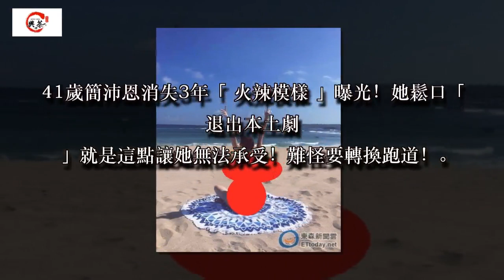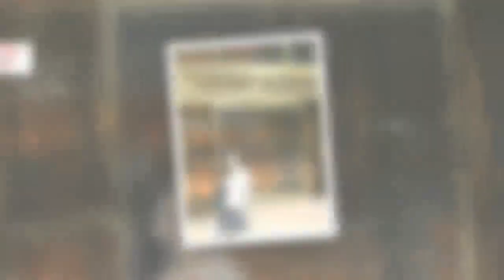41歲簡沛恩消失3年「火辣模樣」曝光！她鬆口「退出本土劇」就是這點讓她無法承受！難怪要轉換跑道！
41歲簡沛恩消失3年「火辣模樣」曝光！她鬆口「退出本土劇」就是這點讓她無法承受！難怪要轉換跑道！

有常在看本土劇、偶像劇的朋友一定對她不陌生！簡沛恩曾演出多部超紅的八點檔大戲「牽手」、「天下女人心」等都可以看到她的身影，但後來在這2、3年她已經漸漸消失在螢光幕前了，現在的她去了哪裡呢？

41歲簡沛恩消失3年「火辣模樣」曝光！她鬆口「退出本土劇」就是這點讓她無法承受！難怪要轉換跑道！

原來，這些年她將事業重心慢慢移往副業，她透露由於八點檔工作量大，所以導致她經期不規律，甚至還得定期追蹤血管瘤，對已經拍戲長達10年的她來說，這是一個人生的轉捩點。

41歲簡沛恩消失3年「火辣模樣」曝光！她鬆口「退出本土劇」就是這點讓她無法承受！難怪要轉換跑道！

41歲簡沛恩消失3年「火辣模樣」曝光！她鬆口「退出本土劇」就是這點讓她無法承受！難怪要轉換跑道！

現在的她，除了投資外，最近更考上政大EMBA，準備回去當學生！

雖然今年已經41歲的她，彷彿歲月沒有在她身上留下半點